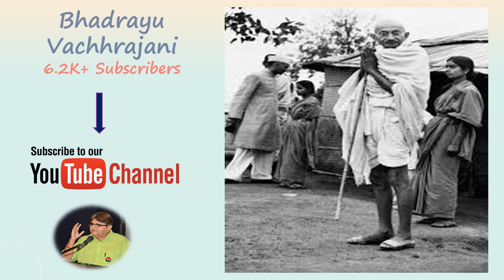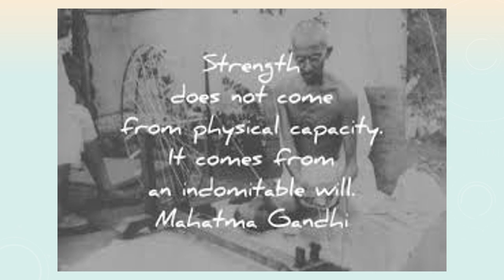Bhadrayu@સંતુલન:Gandhi@150 *બંદેમેં હૈ દમ* - મણકો - ૪૮